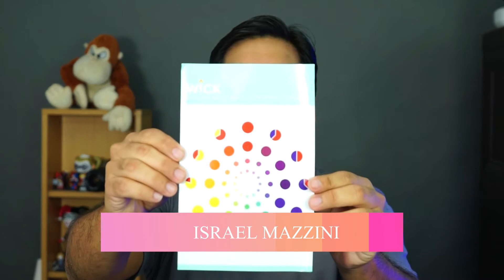Unboxing del Candle Maker - Creador de Velas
Hola mis amigos el día de hoy les dejo el unboxing de esta máquina que sirve para crear velas de diferentes colores, déjame en los comentarios si quieres un tutorial.

Instagram de Lepipart: @lepepiart